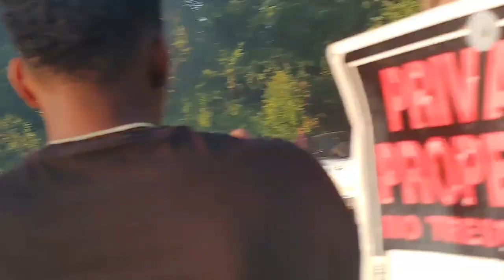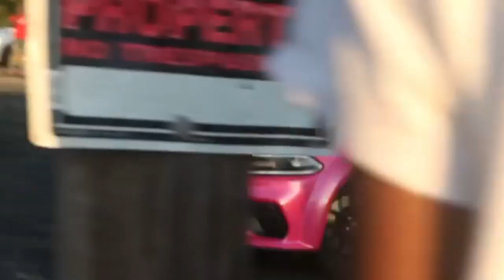2021 Allstar Sideshow RAW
Pregame Warmup: Columbus smacks Detroit
3:16 Detroit slide during Drivers huddle.
4:17 Atlanta responds to Detroit.
6:33 Minnesota has some tricks up their sleeves.
7:31 Minnesota vs Detroit.
11:02 Indianapolis come out deep takes control of Pit.
13:36 Louisville takeover Pit.
16:05 Indianapolis Hellcat interupts Louisville Session 3on1
17:49 Indianapolis Hellcat takes pit from Louisville.
18:14 Louisville takes Pit back from Indianapolis.
18:46 Detroit takes control of Pit.
24:14 Louisville vs Detroit.
24:40 Detroit tags team Louisville.
26:00 Detroit keeps control of Pit
28:01 Detroit vs Detroit, Tay vs Tee
29:56 Ms Keri (Alabama) hops in Pit
31:09 Wendy (Detroit) vs Keri (Alabama)
33:53 Chicago Takes Pit from Detroit
35:39 Detroit takes Pit from Chicago
36:54 DMV interrupts Detroit
38:07 Detroit Stang vs Chicago 370z
39:59 DMV Reinforcements arrives
41:52 Atlanta vs Indianapolis